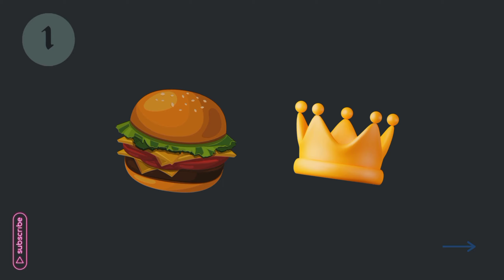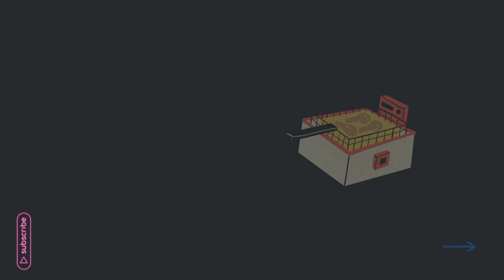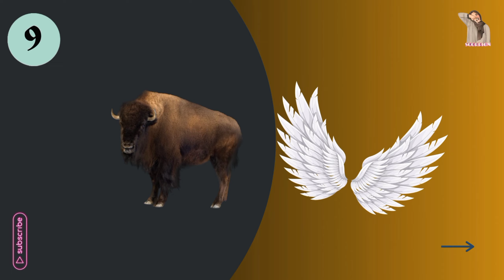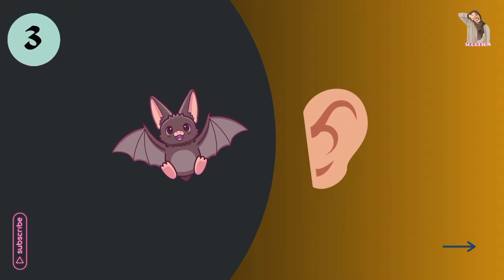Guess The Food By Emoji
can you guess the food by emoji? Test your knowledge of food and drink emojis in this fun and challenging quiz! Can you guess the food and drink items represented by the emojis? Put your emoji skills to the test and see how many you can get right. Get ready for a tasty challenge that will leave you hungry for more! Guess The FOOD By Emoji | Food and Drink Emoji Quiz.